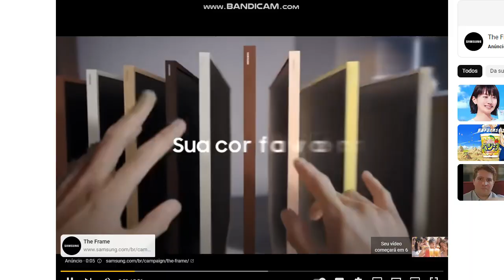Kirin Ichiban Beer